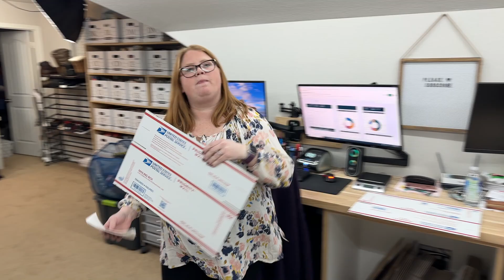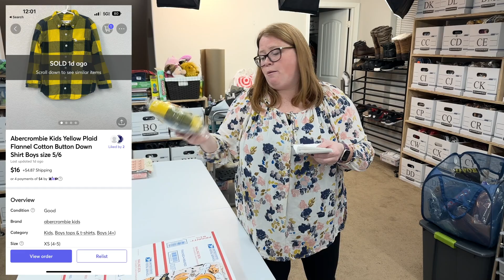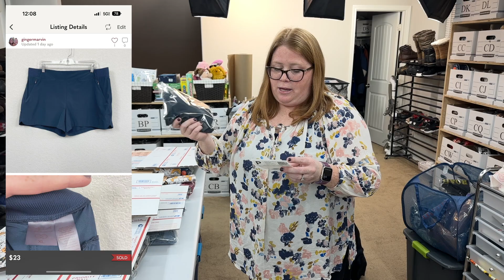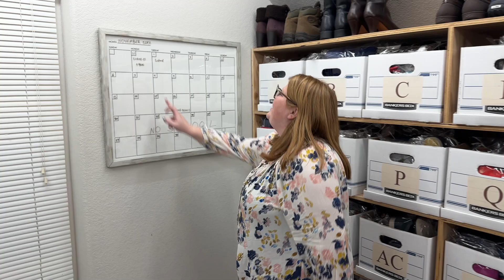Late night Picking and Shipping What sold!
Mailing address:
Ginger Marvin
11605 Meridian Market View Unit 124, PMB 201